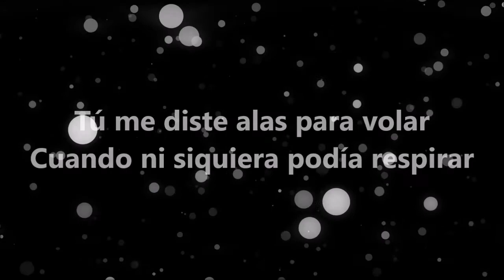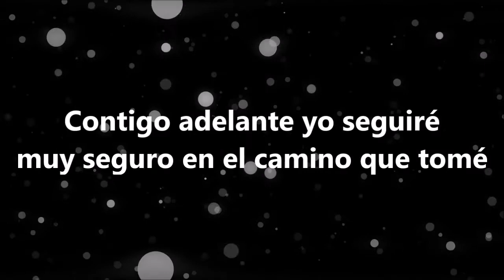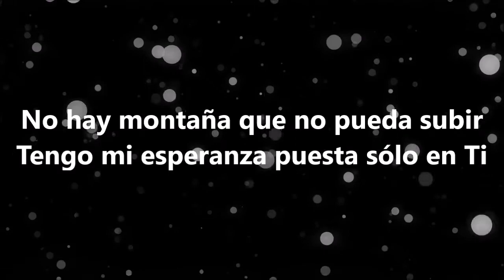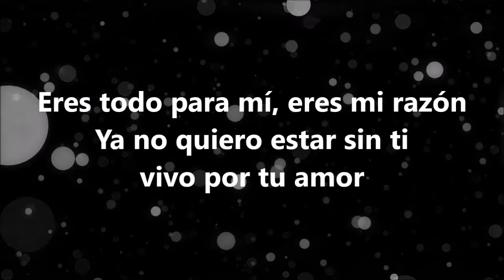Eres todo (Ranchero) Letra